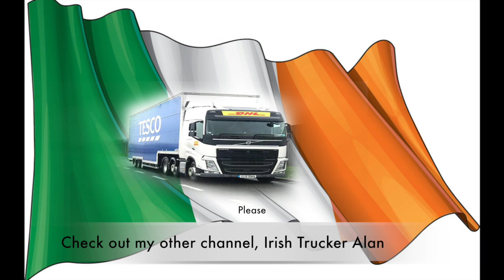Truck driving in Ireland for DHL and delivering to one of the biggest Supermarkets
Truck driving in Ireland for DHL and delivering to one of the biggest Supermarkets,  Tesco Ireland.
In this  video i am  driving from Dublin to a Tesco store in County Limerick with a double decker.
This is a short  video to show a little insight of the work i do for the company DHL contracted to Tesco work only. All the video is done with the GoPro  hero 7 black.